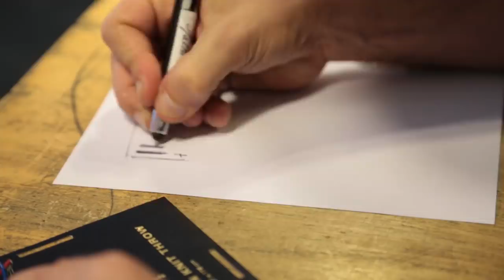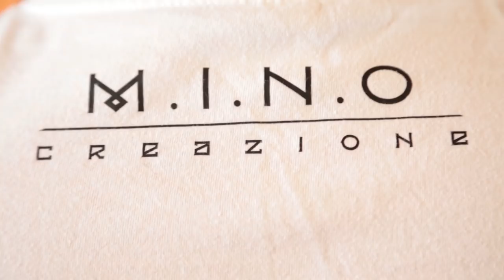Épisode 8 The Sneakers avec Pierre Ambroise Bosse JO de RIO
Pierre Ambroise Bosse commande un custom à 15 jours des Jeux Olympiques.
Une course contre le temps et une lutte pour les LED